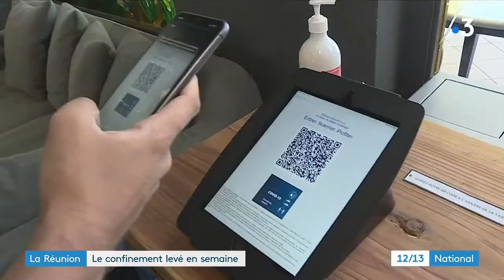Covid-19 : La Réunion assouplit son confinement face au recul de l'épidémie